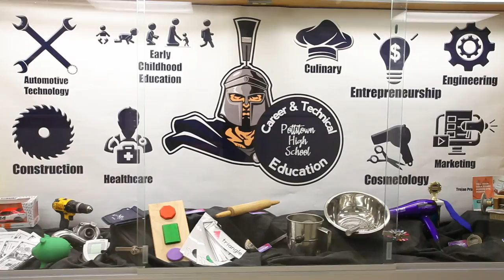POTTSTOWN TECH PROGRAMS SECOND CUT